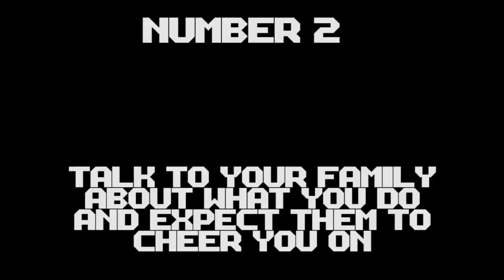HOW TO BE AN ARTIST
You know, sometimes it's rough out there. Here's a helpful little guide to those of you who want to be artists.

Also, Michael, Brett, you're welcome.

If you want to check out either Michael or Brett's work, you can visit their facebook pages or their etsy stores which I have listed below.

Brett Kern Ceramics Etsy

Michael Doig Art Etsy

**THERE ARE IMAGES IN THIS VIDEO THAT I DO NOT OWN.